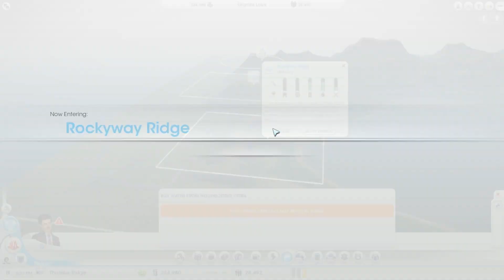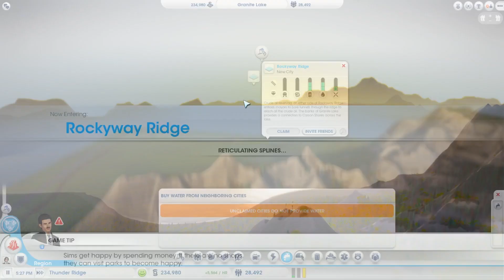Let's Play SimCity 2013 - Part 61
Stoopid computer. WHY YOU BREAK?!?

Streaming (No schedule, just when I feel like it.